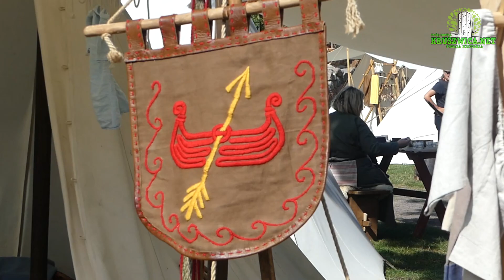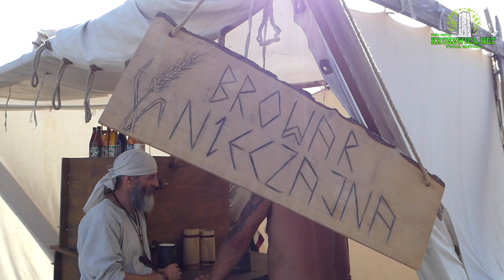Polowanie na Myszy - Kruszwica 2024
0:00 - Osada Słowiańska
2:46 - Korzenie Młynarstwa
9:54 - Osada Słowiańska
12:13 - Pokaz FireShow